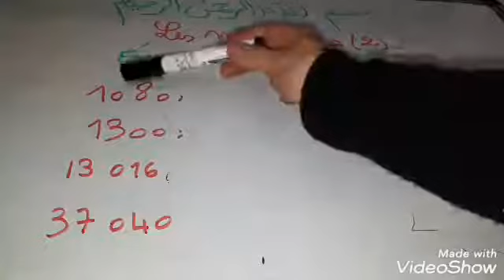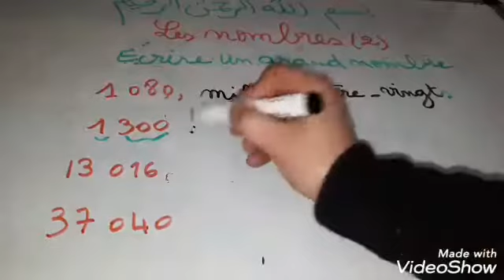Apprendre à écrire les grands nombres )